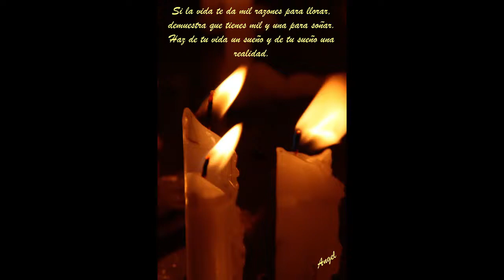Navidad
La Navidad de Luis